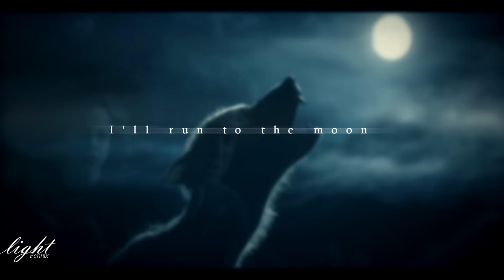Harry Potter { S i r e n C a l l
I've been working on this for months, and I really wanted to finish it, but my suckass laptop decided to break, specifically the touch pad thingy, so now I have to edit with my stylus and I'm really not used to it. Ugh, sav ing up for a new and decent laptop.

but I do love the way this one came out, it was nice to edit some HP, I've been a harcore fan since it first came out.

Inspired by a similar video Cariiboo did, but I think she removed it, so I can't link it, unfortunately. Which is a shame because it's a really great vid.